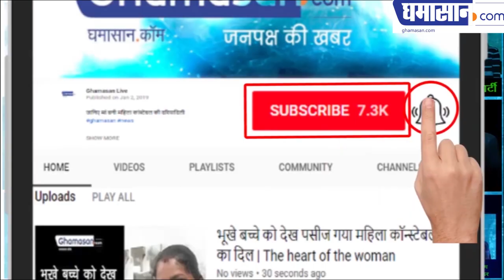आकांशा पूरी के हॉट बिकनी वीडियो